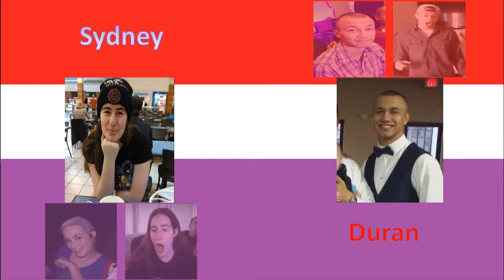THOTSI Ship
The Duo is back and stranded on a ship, where they must murder to stay alive.  Will they blend in to become the silent killer or become a victim?  Tune in to find out!